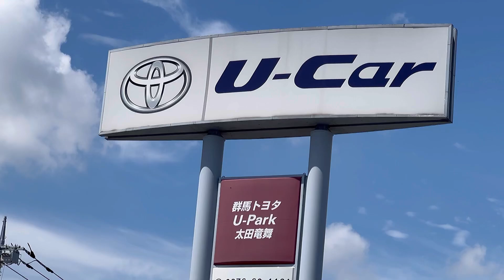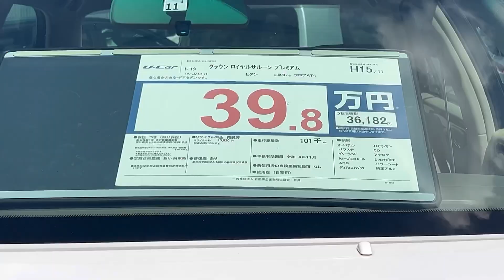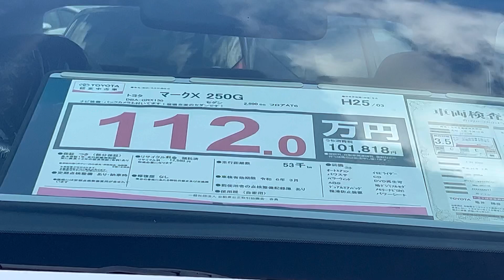トヨタ認定中古車 お手頃価格なセダン特集 200系クラウンアスリート 17クラウンロイヤル マークX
衝撃的なお話も公開！